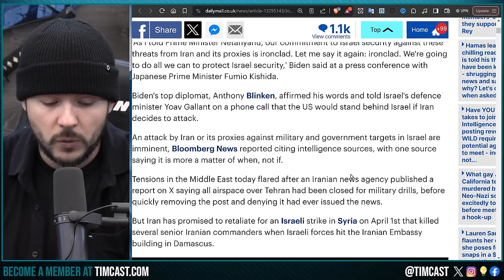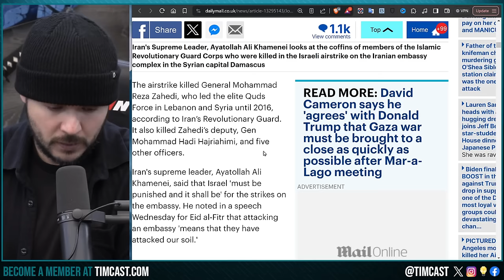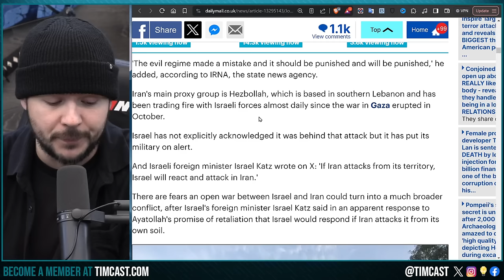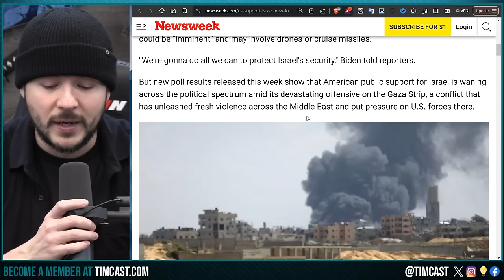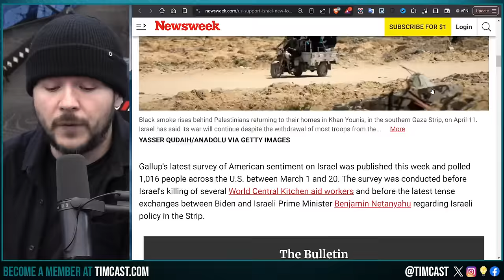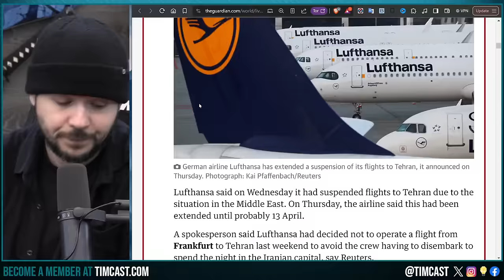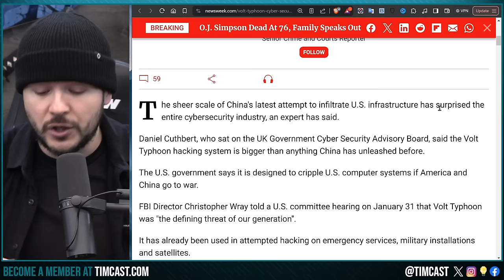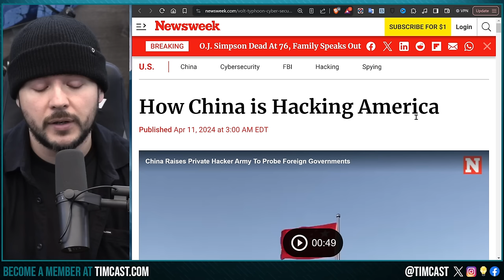Biden Threatens Iran Amid Fear Of IMMINENT Iranian Strike On Israel Which Could Ignite World War 3